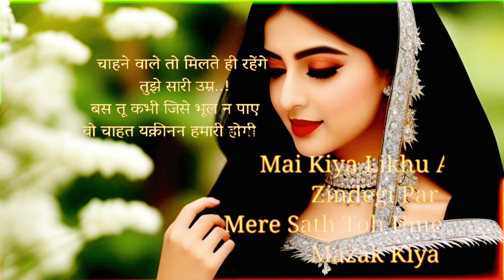😭गम भरे व्हाट्सएप स्टेटस ब्रेकअप शायरी टूटे हुए दिल का स्टेटस💔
शॉर्ट्सशॉर्ट व्हाट्सएपस्टेटस एटिट्यूडस्टैटस
मैथियासलोवडॉग्स मैथियासैंटूरियन गणित करीनाकापूर करीनाकापूर बेनियोनेसिकर उसकुदर एक्सोजेनसकेटोन्स उसकेस्पाना मेसेजाना कभीखुशिकाभिगम इंटीरियरडिजाइन इनरेडिंग्सडेटलजेर हेयरकलरिस्ट हेयरट्रांसफॉर्मेशन दिलहाईहिंदुस्तानी स्टेटस बेनियोनेसिकर बैंगटानबॉयज उर्दुपोएट्री उर्दूकोट्स शैडोहंटर्स शाउटआउट हैप्पीबर्थडे हा यदरपासा कुंडलीभाग्य कुसिंगलुकु